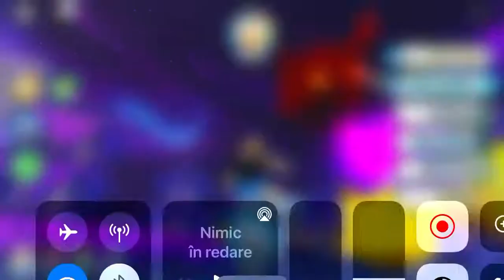Pet Simulator X un nou ep sper sa va placa